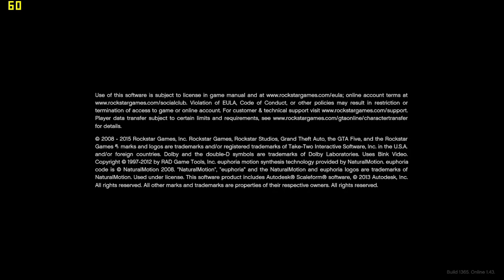GTA Online on Intel i5 7200U & NVIDIA 940MX [Acer E5 475G]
GTA Online Intel i5 7200U & NVIDIA 940MX (Acer E5 475G)

im using Laptop Acer E5 475G

Spec :
Intel i5 7200U
NVIDIA 940 MX
Ram 8GB
SSD WDC 240GB